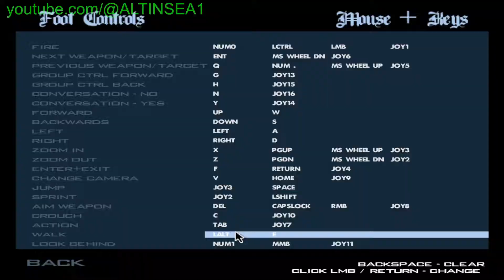GTA SA LONG WALK 100X FASTER ( song: lemon tree by gustixa )